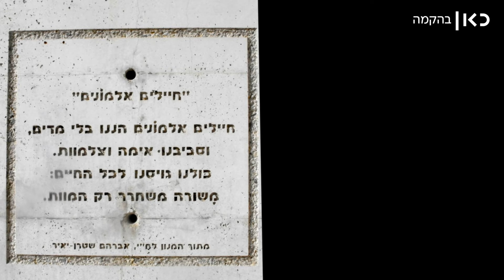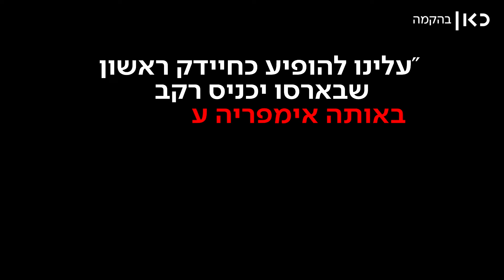75 שנה למותו של אברהם שטרן (יאיר)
כאן | מפקד הלח"י שלחם בבריטים היה מוכן לשיתוף פעולה עם גרמניה הנצאית בתמורה להקמת מדינה יהודית. הוא נרצח בדירת המסתור שלו